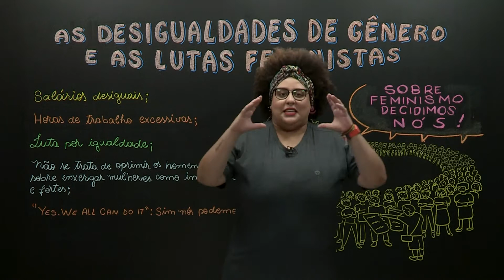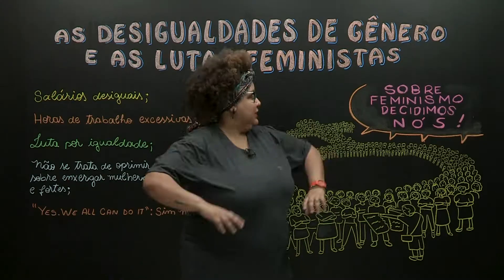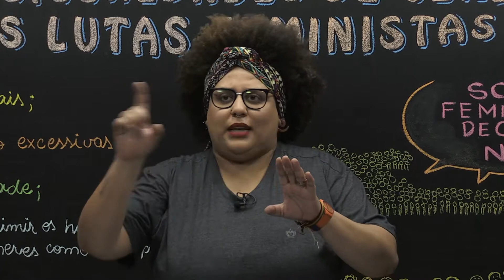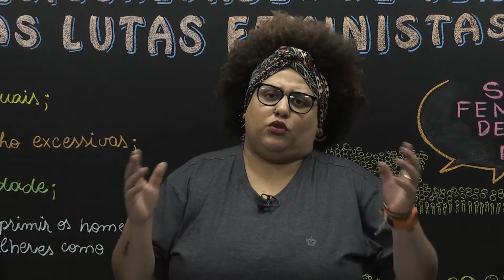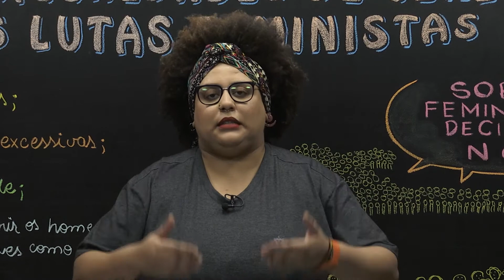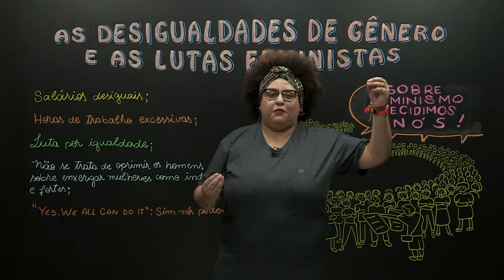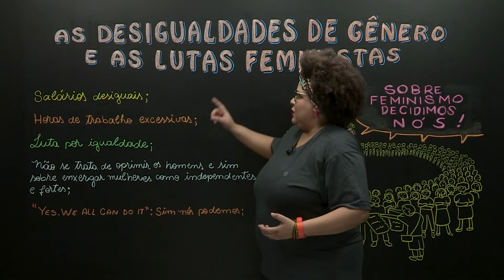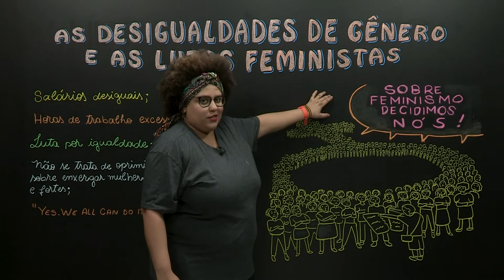As desigualdades de gênero e as lutas feministas ​- História - Ensino Médio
As lutas do século XX na busca por igualdade.